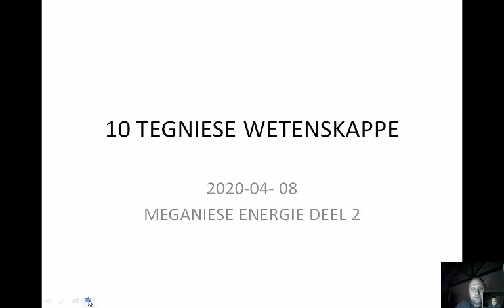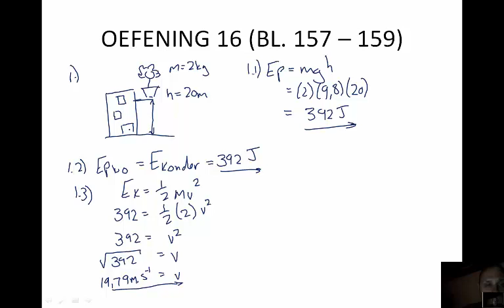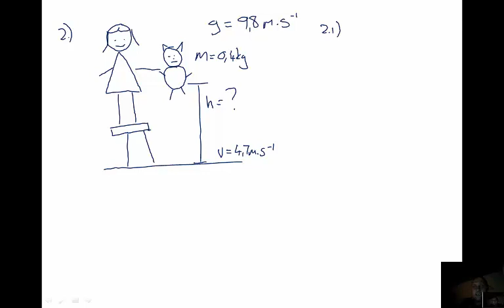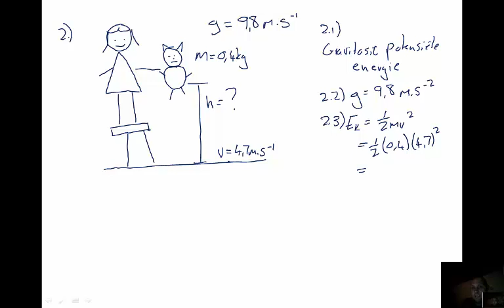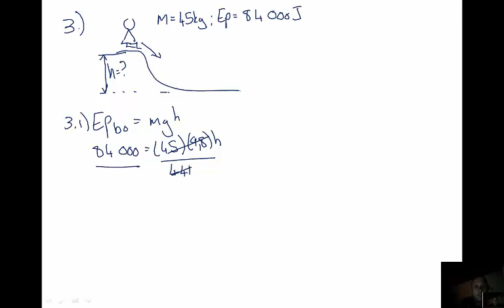10 TEGNIESE WETENSKAPPE ME DEEL2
MEGANIESE ENERGIE